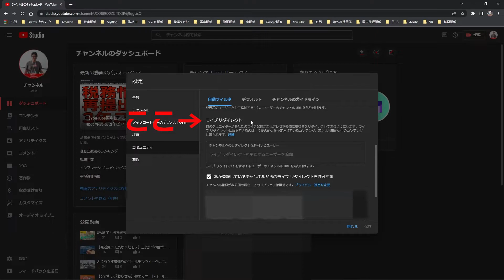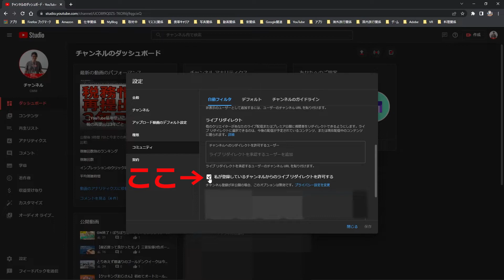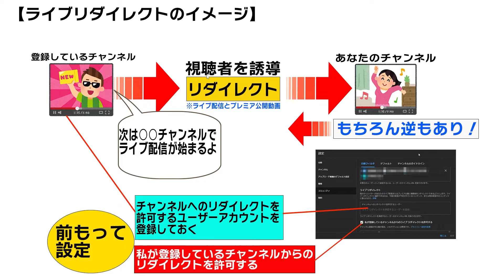【YouTube簡単使いこなし650】YouTubeの新しい機能ライブリダイレクトについて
今回はYouTubeの新しい機能、『ライブリダイレクト』についてお話をしたいと思います。

このライブリダイレクトは、ライブ配信、プレミア公開動画で利用できるようです。

よろしければ動画をどうぞご覧ください。

【使用音源】
・DOVA-SYNDROME